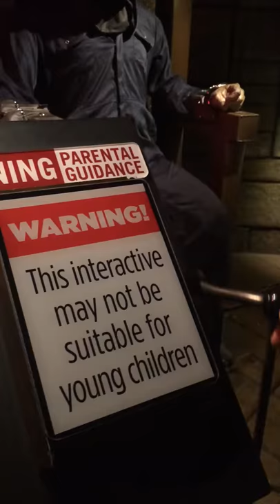Electric Chair @ Ripleys